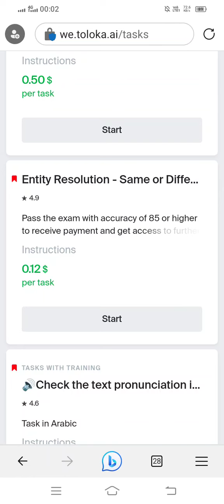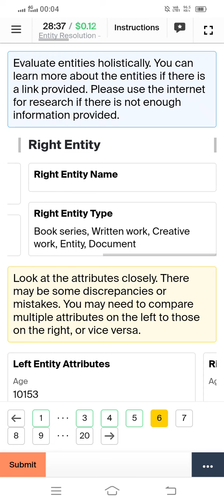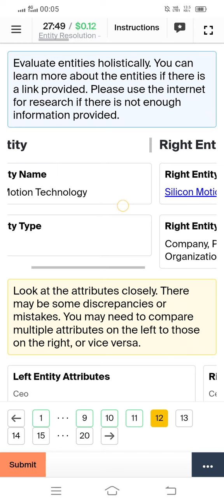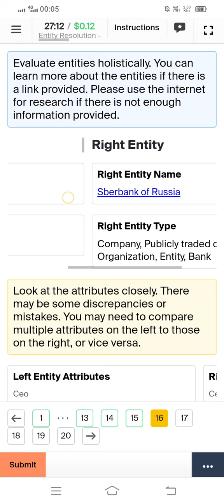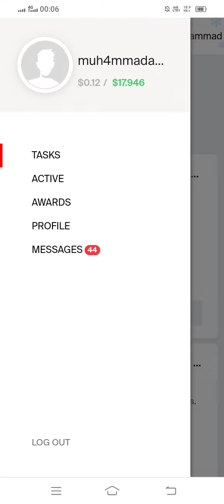Entity Resolution - Same or Different? 0.12 Exam 100% Accepted Toloka Easy Task Earn Mony